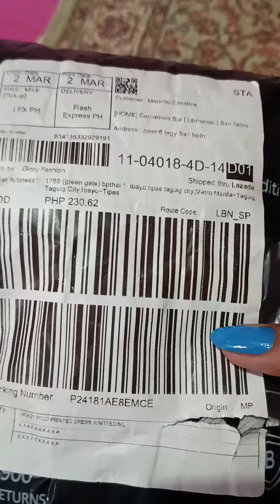Ganda ng dress inorder ko sa LAZADA